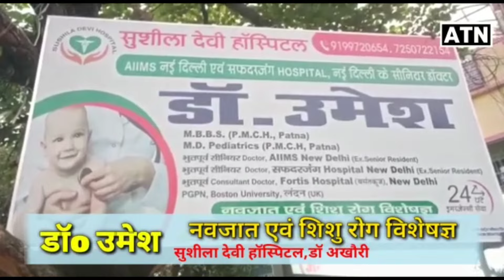Siwan: बिजली नही मिलने के कारण अंबेडकर छात्रावास के बच्चों ने बिजली विभाग का किया घेराव!!ATNLIVE.IN